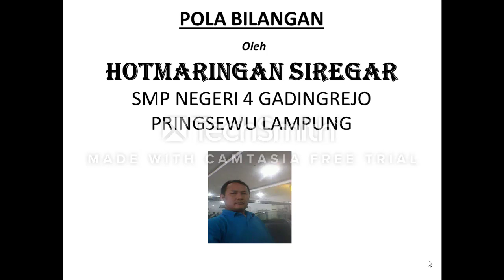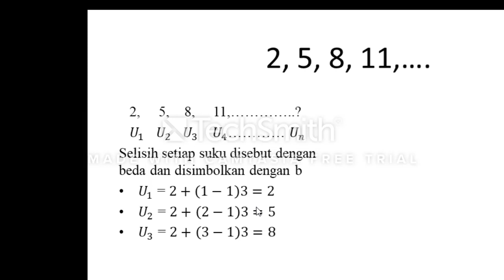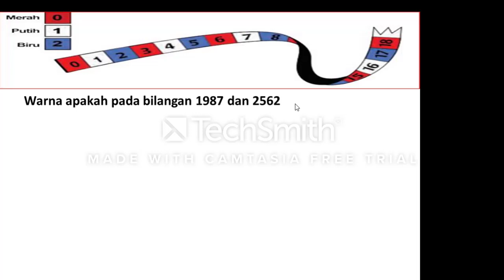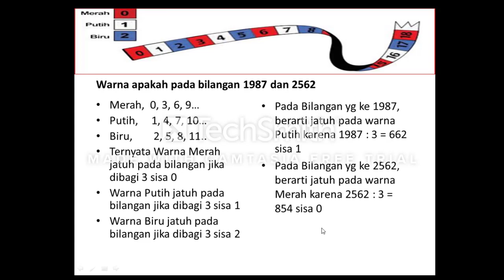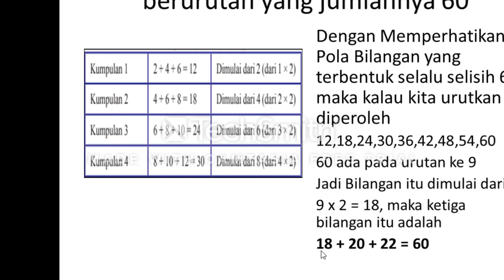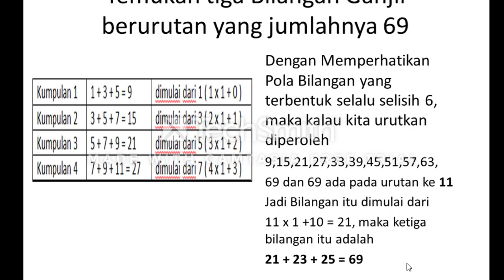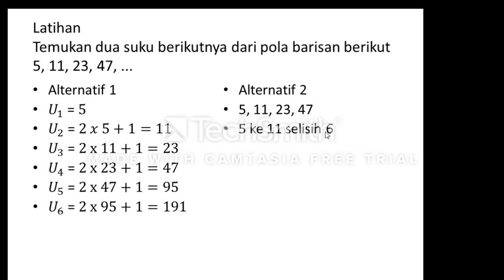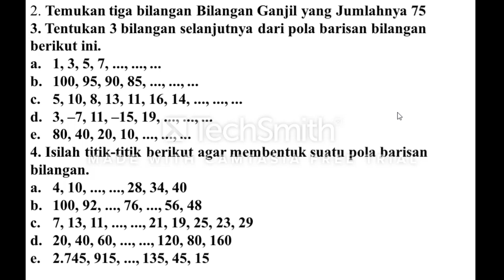POLA BILANGAN Kelas 8 semester Ganjil